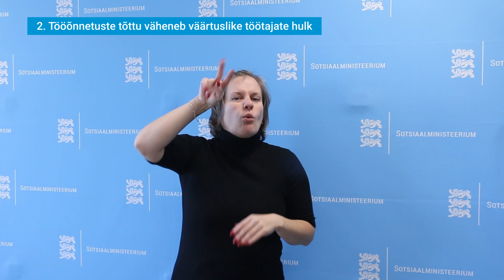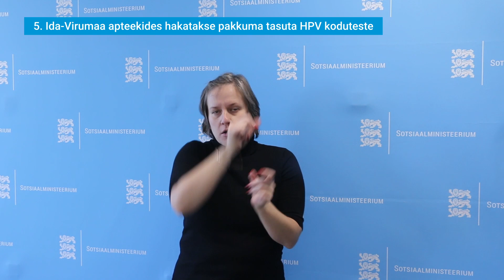43. nädala kokkuvõte eesti viipekeeles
Viited:
00:01 1. Toimetulekutoetusi on sel aastal välja makstud 27 miljoni euro eest

01:12 2. Tööõnnetuste tõttu väheneb väärtuslike töötajate hulk

02:26 3. Ohvriabi seadus läbis Riigikogus esimese lugemise

03:34 4. Hooldereformi eelnõu läbis Riigikogus esimese lugemise

04:56 5. Ida-Virumaa apteekides hakatakse pakkuma tasuta HPV koduteste

06:00 6. Terviseameti uuenenud COVID-19 seire keskendub valimipõhisele testimisele

06:58 7. Riik lihtsustab tööturuteenuste- ja toetuste süsteemi